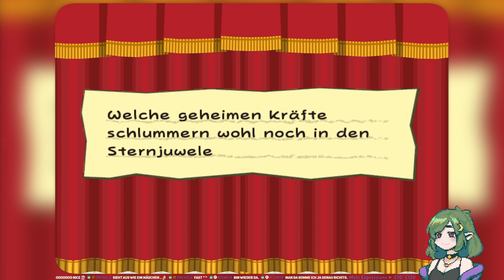Paper Mario: Die Legende vom Äonentor 🗺️ 11: Die Wahrheit über Clubbone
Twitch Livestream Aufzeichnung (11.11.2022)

"Versuche Sternkristalle zu sammeln, während du die riesige Welt erforschst und auf alte Kumpels sowie vertraute Feinde stößt. Und sieh zu, dass du das Publikum beeindruckst, wenn du gegen Bösewichte kämpfst, sonst wird es ungemütlich!"